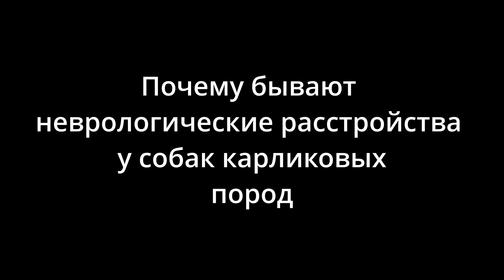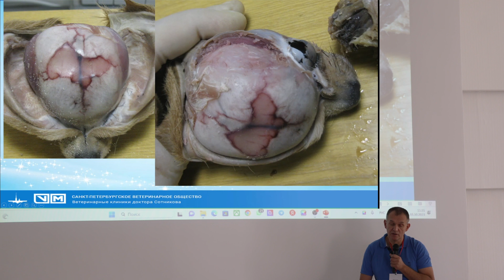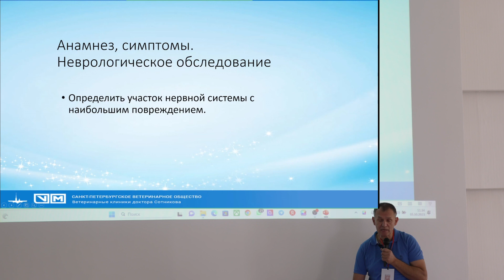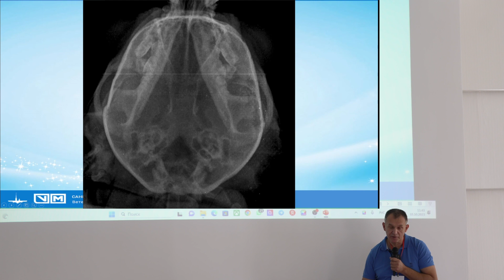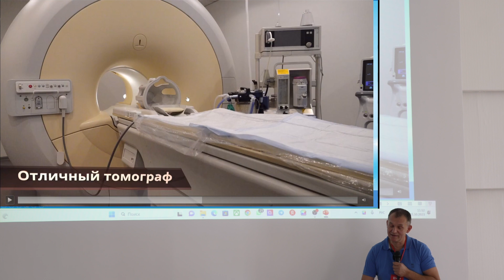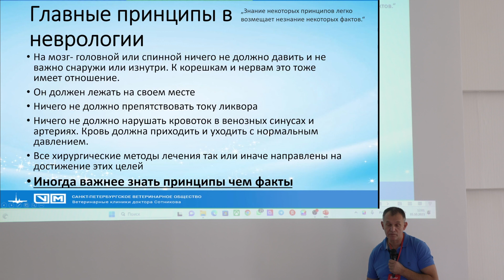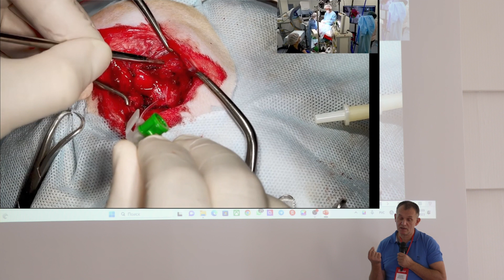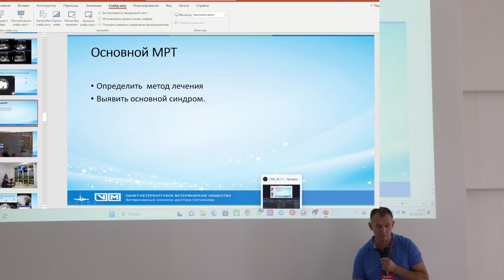Почему бывают неврологические растройства у собак карликовых пород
Почему бывают неврологические расстройства у собак карликовых пород